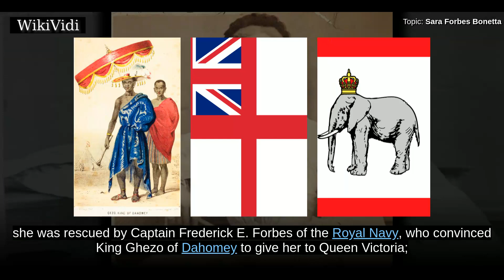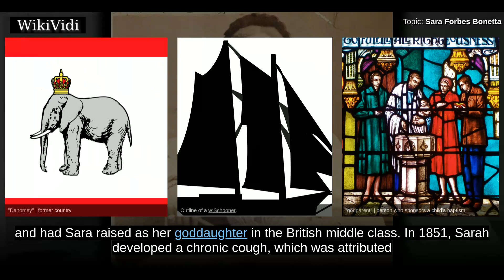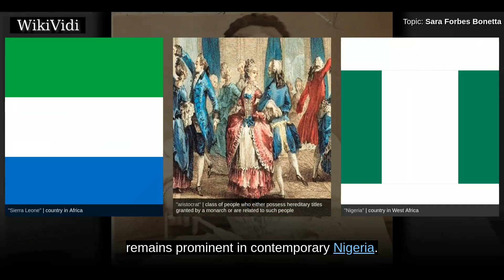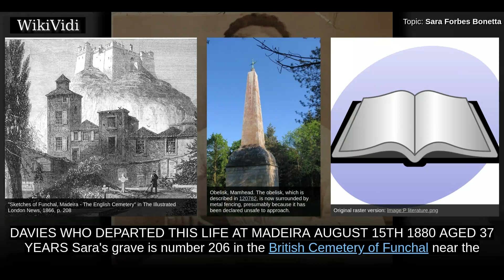SARA FORBES BONETTA - WikiVidi Documentary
Omoba Sara Forbes Bonetta, otherwise spelled Sarah, was a West African Egbado princess of the Yoruba people who was orphaned in intertribal warfare, sold into slavery and, in a remarkable twist of events, was liberated from enslavement and became a goddaughter to Queen Victoria. She was married to Captain James Pinson Labulo Davies, a wealthy Victorian Lagos philanthropist.

Shortcuts to chapters:
00:00:35 Early life
00:01:47 Marriage and children

Copyright WikiVidi.